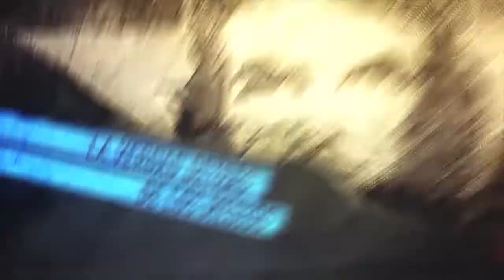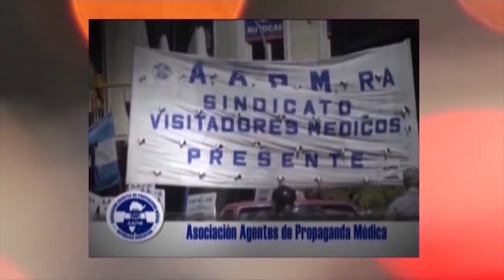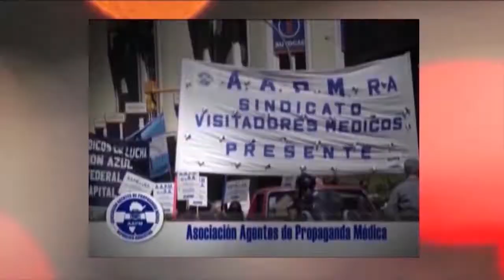Venezuela. Cumbre Internacional contra el fascismo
La Cumbre Internacional contra el Fascismo, del 11 al 13 de abril, permitió reflexionar sobre el golpe de Estado de 2002, veinte años después de aquellos hechos, todavía llenos de enseñanzas  sobre todo para la juventud. Entrevistas y testimonios de la Cumbre además  la intervención de Diosdado Cabello y Nicolás Maduro.